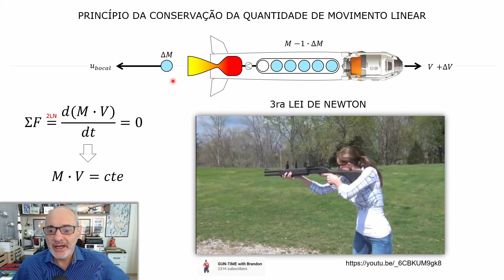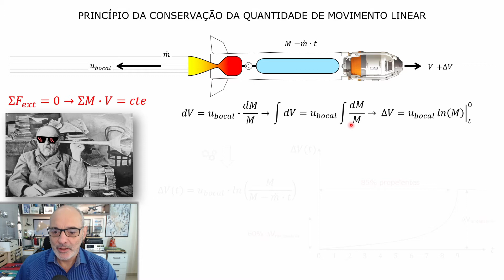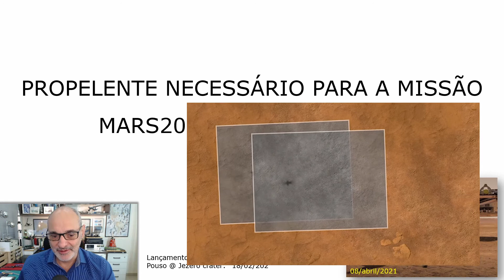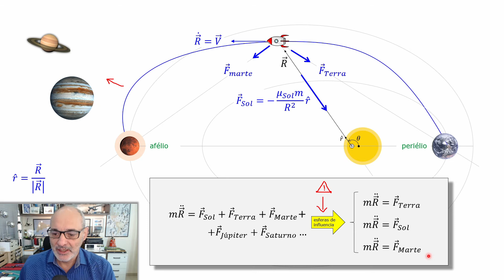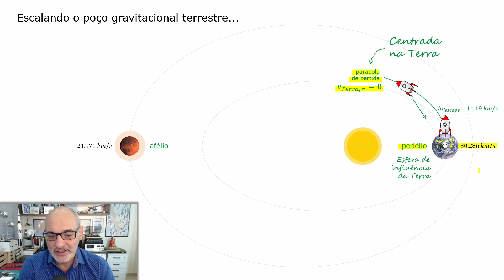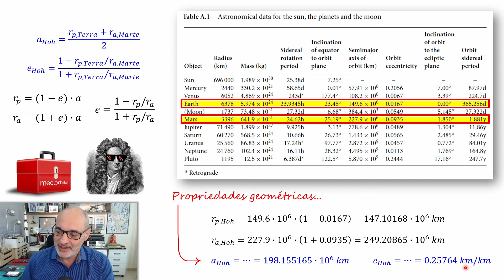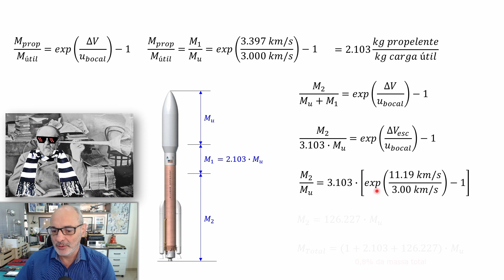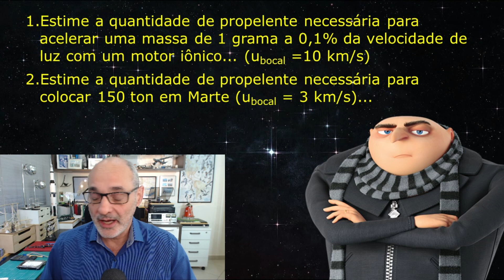Minha Equação Malvada Favorita (Tsiolkovsky) - análise do lançamento da missão MARS2020 Perseverance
Você sabe qual a quantidade de propelente necessária para acelerar uma massa de apenas 1 grama à 1 milésimo da velocidade da luz ? A equação do foguete ou equação de Tsiolkovsky permite calcular a partir do princípio da conservaçao da quantidade de movimento linear. O aspecto tirânico dessa equação, que eu gosto de chamar de "minha equação malvada favorita", deriva do fato de que o propelente é gasto para acelerar a carga útil (1g e.g.)até aquele instante E TAMBÉM o propelente necessário para os instantes seguintes. Por esta razão, em termos prático, todo foguete lançado da Terra sempre será constituído majoritariamente de combustível, restando apenas uma pequena fração para a carga útil. Por exemplo, em lançamentos para órbitas baixas (LEO) esse valor é de aproximadamente 5%. Já em missões interplanetárias como a MARS2020 que levou o rover Perseverance a Marte, a carga útil é de menso de 1% da massa total do foguete.